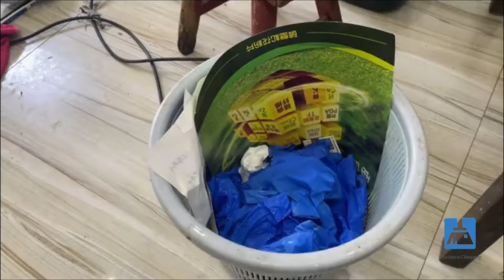Life Amidst Chaos: A Glimpse Into Extreme Hoarding 😰 // Best House Cleaning